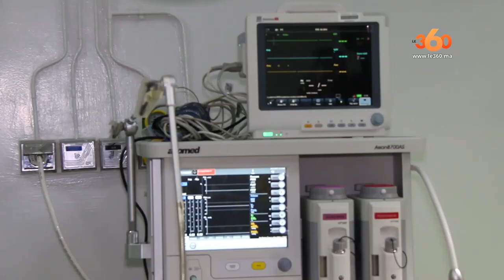Le360.ma • وزير الصحة يدشن مستعجلات جديدة بمستشفى محمد الخامس بمكناس